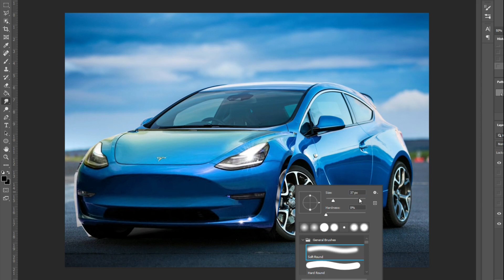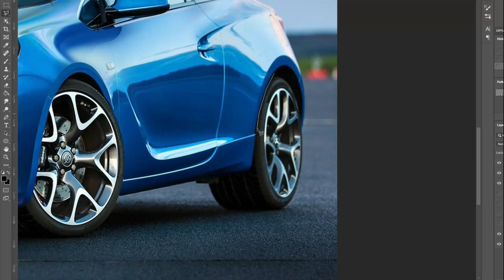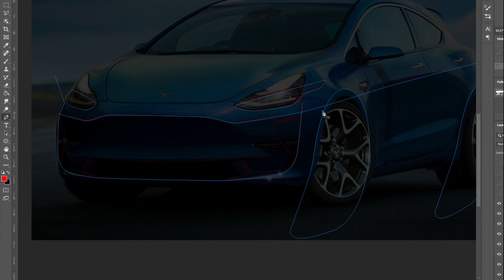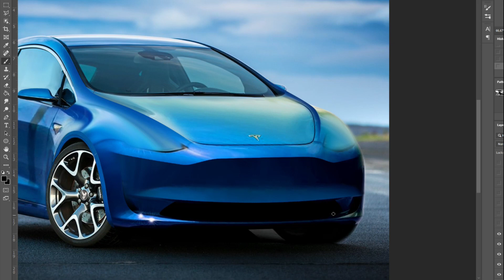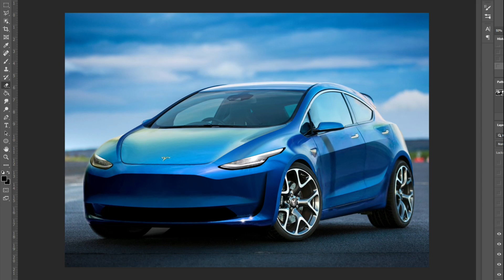TESLA Model 2 Design (Imagine) *2021*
Imagine Tesla Model 2 Design (2021)

In this video, I merge the face of Tesla Model 3 with the body of Opel Astra OPC. The main idea of this exercise is to imagine how the new compact car of Tesla could look like? For me personally, Opel Astra OPC has the perfect proportions for it and with a couple of adjustments and development of the Model 3 design, I think it could be a perfect synergy.

I want to upload more content in the future.

Many thanks and Enjoy!